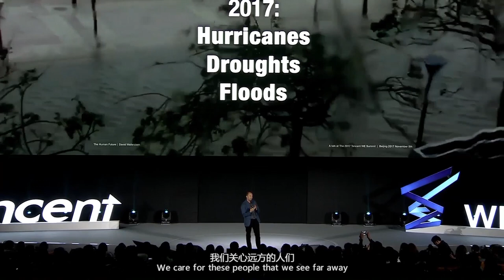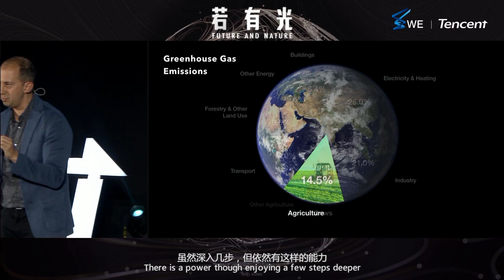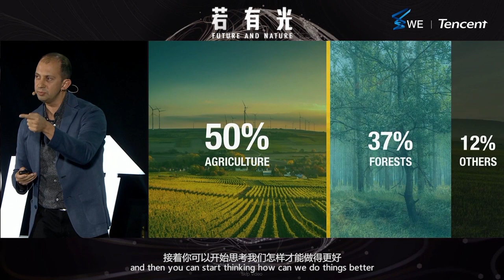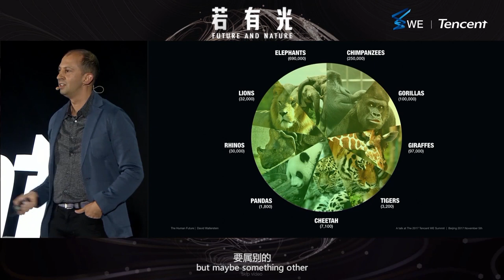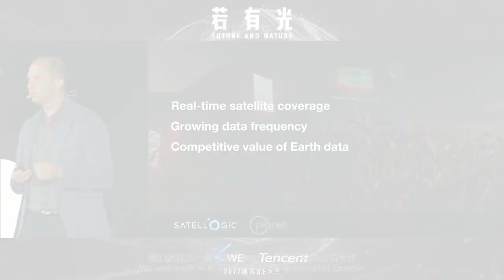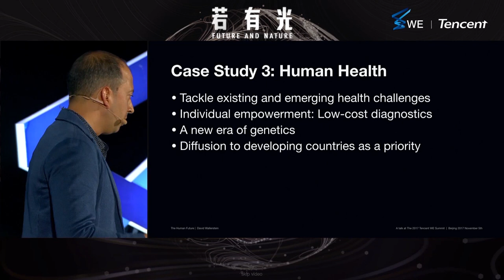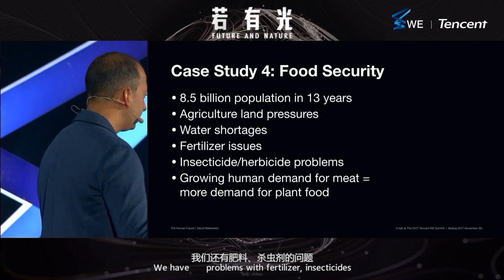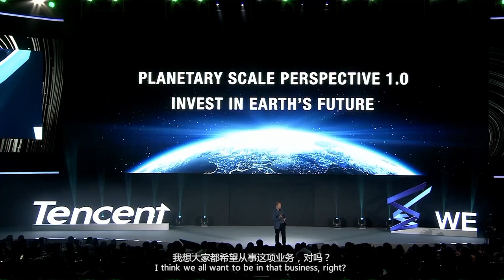David Wallerstein：The Human Future-2017 Tencent WE Summit